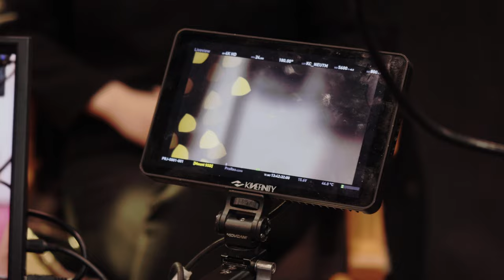Lens with triangle aperture inside is special and unique look a lot of things is quite huge with t 2